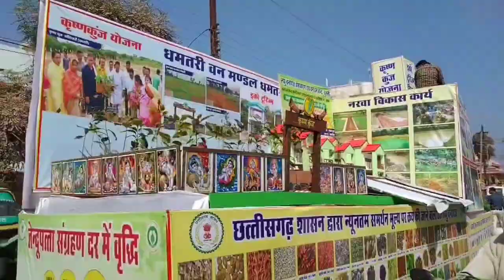Rudreshwar Mahadev Rudri । Bilai Mata Dhamtari। Rudri Bairaj Rudri Dhamtari।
Rudri Barrage, Rudreshwar Mahadev, Bilai Mata Mandir Full Vlog By Romesh Sinha

दोस्तो इस vlog video में आप लोगों  को सबसे पहले धमतरी का बिलई माता जी के मन्दिर दर्शन कराए, फिर आप लोगो को रुद्री का बैराज दिखाया, और वहा अंग्रेज शासन काल के समय बनाया गया एक ब्रिज भी दिखाया और फिर आप लोगो को रूद्रेश्वर महादेव जी का मंदिर दर्शन कराए।

So I hope दोस्तो आप लोगों को यह विडियो पसंद आया होगा अगर आया तो विडियो को like जरूर कीजिएगा और चैनल में पहली बार visite किए तो चैनल को Subscribe भी कर लीजियेगा यहां पर मैं ऐसी video डालता रहता हूं l

🔻 I live in Kaneri ( Gurur, Chhattisgarh)